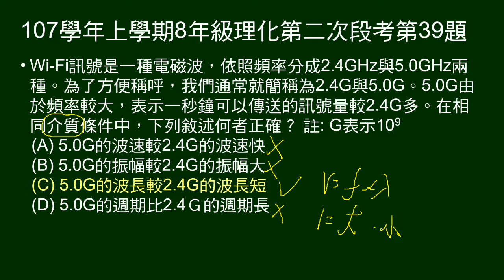107學年上8年級理化二段第39題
38～40題題組：
給電磁波頻譜。說明可見光意義及波長範圍。說明紅外線、紫外線波長情況。指出波長較長，繞過障礙物的能力較好。

第39題指出Wi-Fi有2.4GHz和5.0GHz兩種頻率，及5.0GHz的好處。問在相同介質下，敘述何者正確。